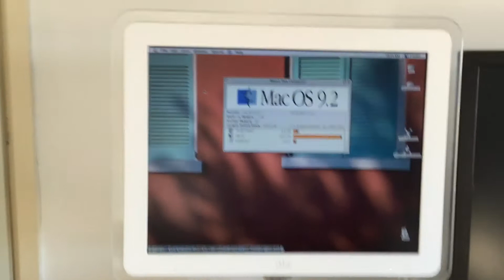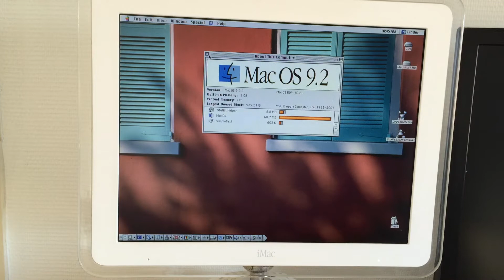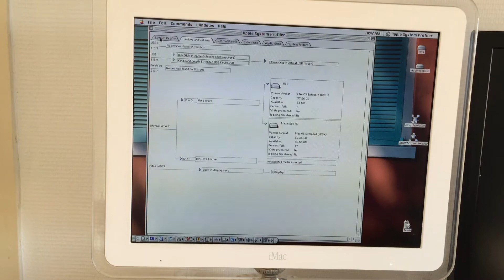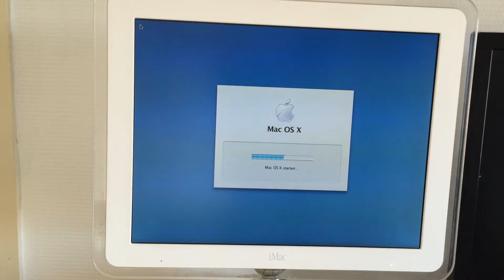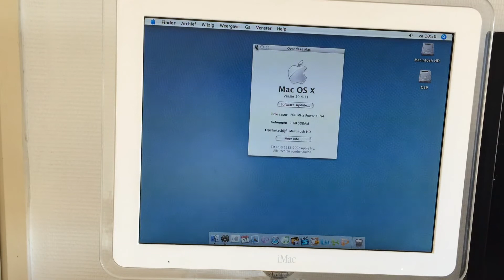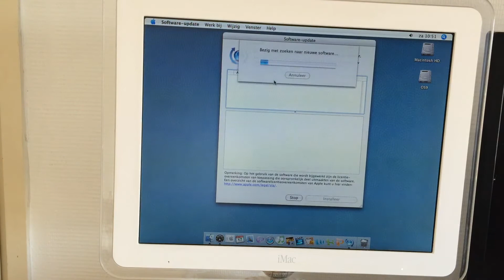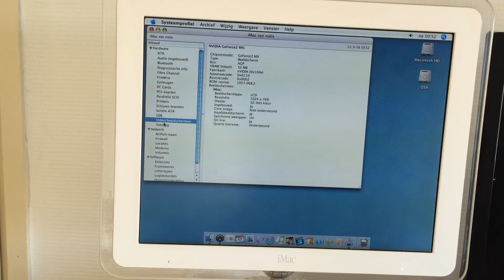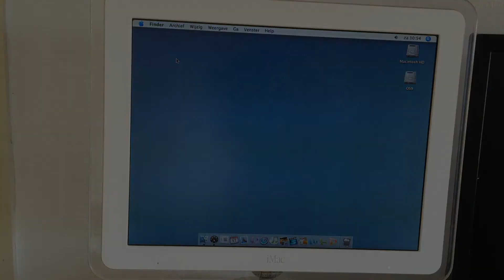Upgraded the iMac G4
During a sudden moment of utter curiosity, I decided to open the iMac up and improve it in a couple of ways. It definitely opened up a couple more options for this machine, which is nice.